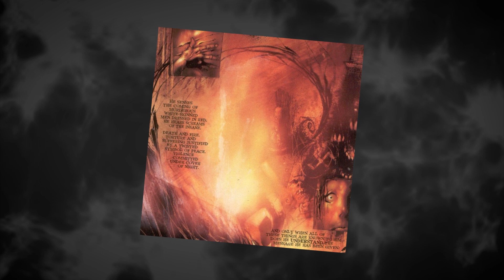¿Quienes Son los ANTI SPAWN?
Existe una guerra que inicio antes de que el primer hombre pusiera un pie en la tierra, una guerra atroz en el cual el destino de todas las alamas está en juego, el ejército celestial se enfrenta a las hordas demoniacas, entre ellos un HellSpawn  el soldado más fuerte de círculos infernales, un guerrero tan poderoso que obligo a dios a elegir a hombres dignos de ser llamados redentores  y convertirse  en la antítesis de Spawn, hoy hablaremos de que son los Anti-Spawn.